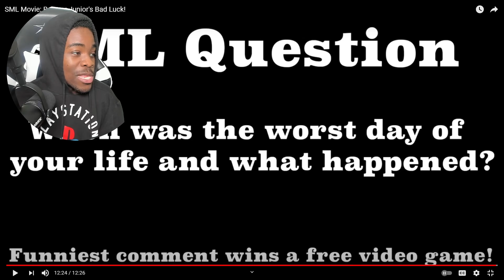SML Movie Bowser Junior's Bad Luck Reaction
𝐕𝐄𝐑𝐈𝐅𝐈𝐄𝐃 ✔
Christopher Burns
CrazyWoodyBros
Mavyanne Wolfy
Orietts Gaming
Quentin Presley
QTGamer7842
Plucky Duck
Queen Idgaf
Finished
Tyr Savy
3D Time